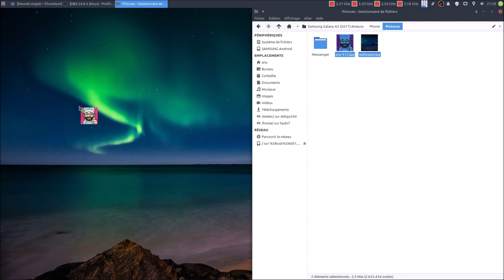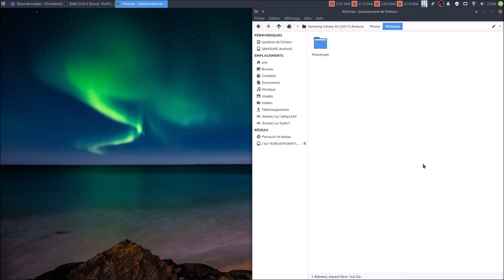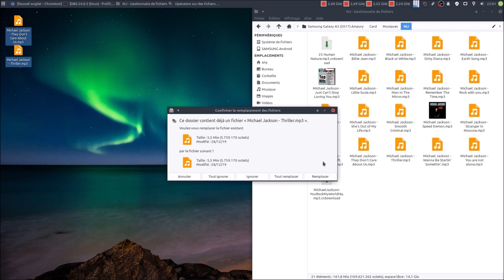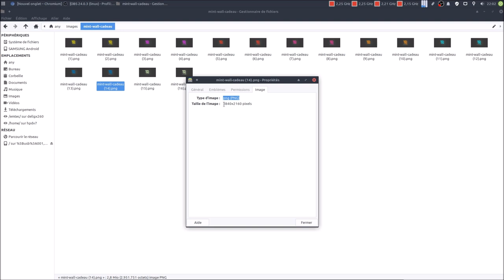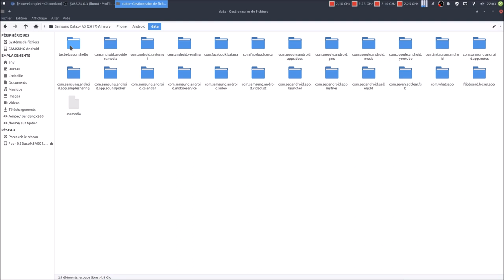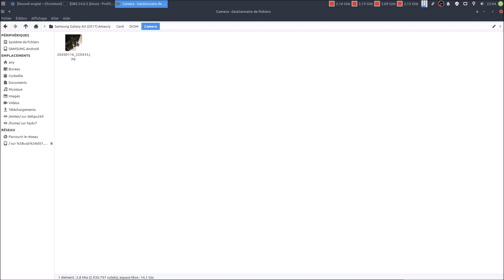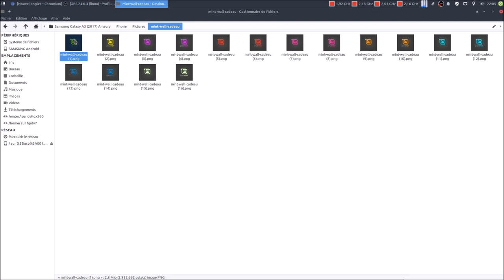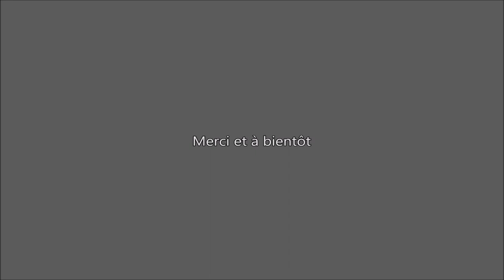Mint 19.3 (Xfce) et Thunar | Connexion smartphone en USB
Merci, et à bientôt ailleurs 🤙